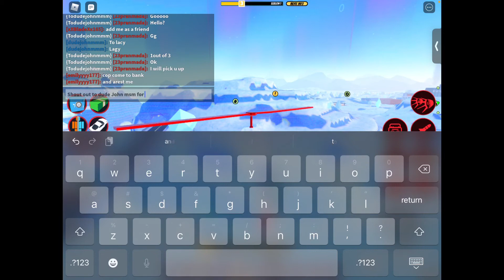1v1 against my friend